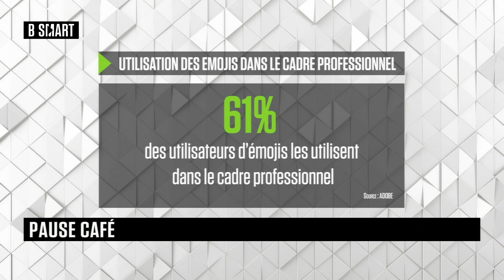SMART JOB - Emission du mercredi 20 janvier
Mercredi 20 janvier 2021, SMART JOB reçoit Alexandre Pham (Cofondateur de Mistertemp) , Coralie Rachet (DG, Cabinet Robert Walters) , Frédéric Sardain (avocat associé pôle IP, Tech et data, cabinet Jeantet) , Christophe Nguyen (président, Empreinte Humaine) et Georges Aoun (cofondateur, Concilio)